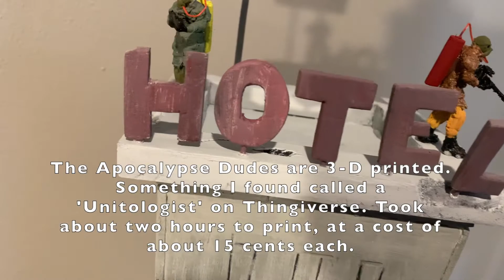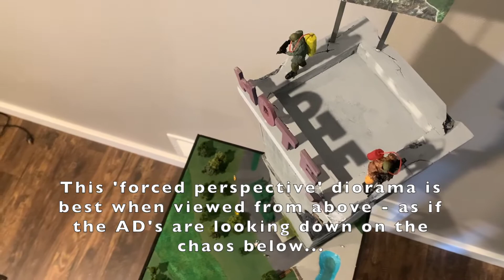Apocalypse diorama "Overwatch."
C'mon, man! Let's start building!